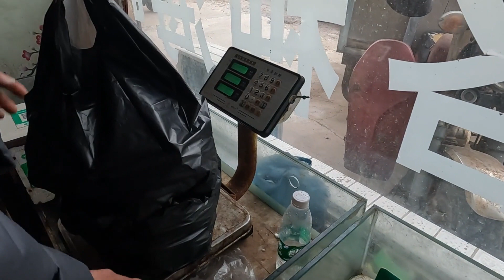狼哥买了二十多斤扇贝，把扇贝肉速冻了，狼嫂过来边抠边吃！【流浪的独孤老狼】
今天老板还涨价了，变成4元一斤了